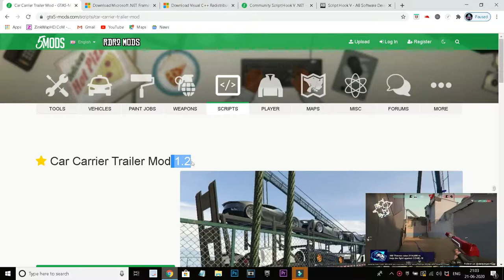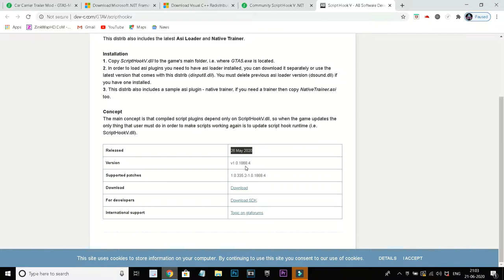How to install Car Carrier Trailer Mod (2020) GTA 5 MODS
MY MORE VIDEO LINKS-

How to install Benny's Original Motor Works in SP - GTA 5 MODS--

Search terms (ignore):
script hook v critical error can't find native 0x36d782f68b309bda
script hook v critical error can't find native 0x7d1464d472d32136
script hook v critical error can't find native 0x27cd91e03ff596e2
script hook v critical error can't find native 0x31d23fc8ccd18dc3
how to fix script hook v error in gta 5
script hook v critical error fatal unknown game version

TAGS??